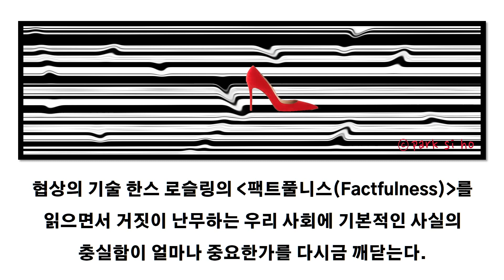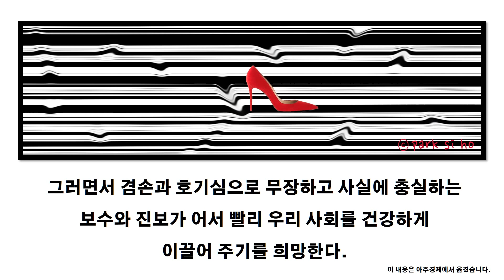[박시호의행복편지] 사실에 충실하라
우리는 무언가 하나를 믿게 되면 그 믿음을 바꾸려 하지 않는다.
진실한 사실을 이해하려 하지 않고 편견의 고착화로 자기의 믿음을 맞는다고 생각한다.
통계학자이자 정치 예측가인 네이트 실버는 “소음에서 신호를 분리하려면 과학적 지식과 자기 인식을 동시에 갖추어야 한다. 예측할 수 없는 것에 대한 ‘겸손’과 예측할 수 있는 것을 예측하는 ‘용기’, 그리고 이들 사이의 차이를 아는 ‘지혜’가 필요하다.”고 하였다.
언론중재법안의 문제는 ‘민주주의의 위기’라는 더 넓은 시각에서 봐야 한다”
“이미 민주주의의 근간인 삼권분립이 제대로 작동하지 않는 한국 상황에서 집권당을 체계적으로 감시할 수 있는 것은 언론밖에 없다고 본다”
“언론이 똘똘 뭉쳐 거대 권력을 감시해도 모자랄 판에, 권력을 감시할 마지막 보루까지 무너지면, 누가 거대 권력을 감시할 수 있겠는가”
사실에 충실한 세상은 누가 만드는 것일까?